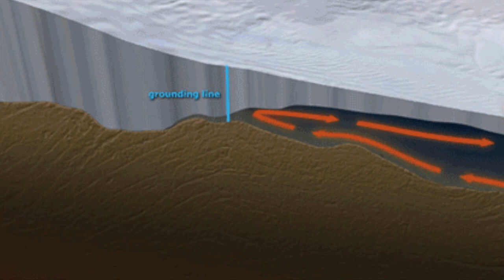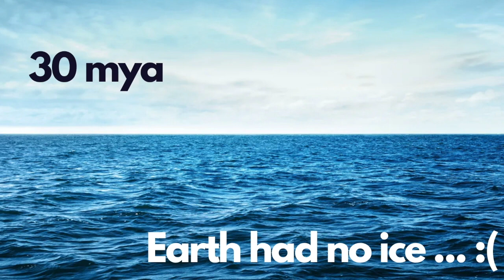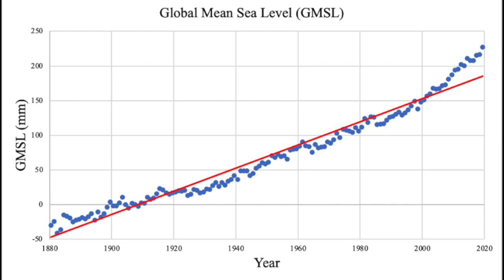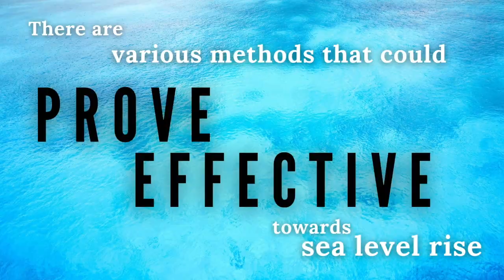Sea level rise | a short explainer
This video was made for a university project for a course run by Dr Jöelle Gergis and Dr Nerilie Abram - ENVS3013 - Climate change: past, present and future.